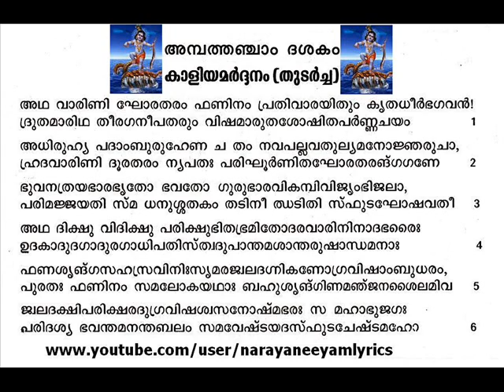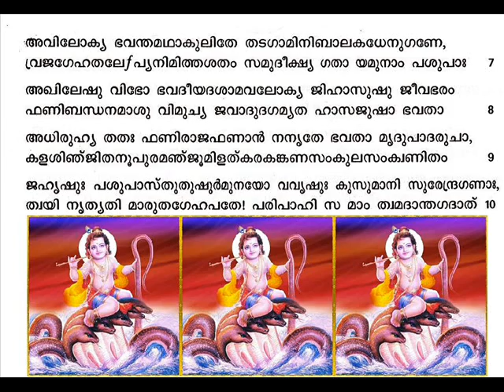Narayaneeyam Dashakam 55 ശ്രീമന്‍ നാരായണീയം Sreeman Narayaneeyam Malayalam